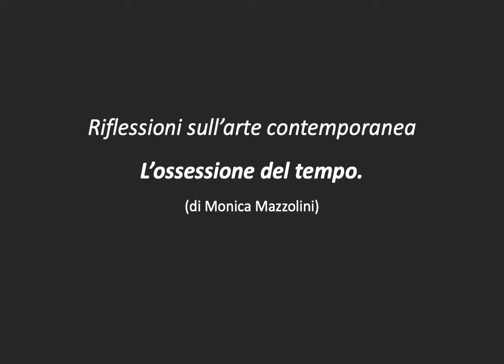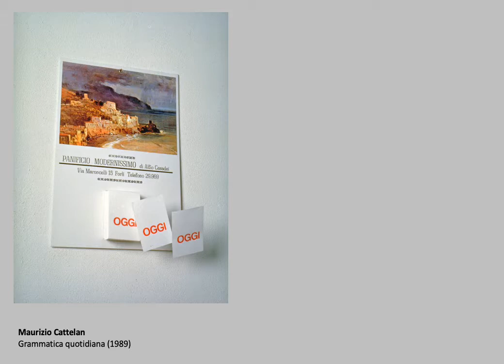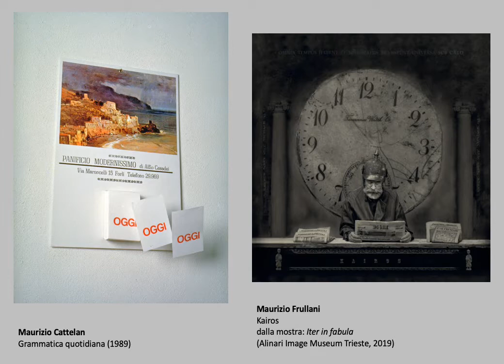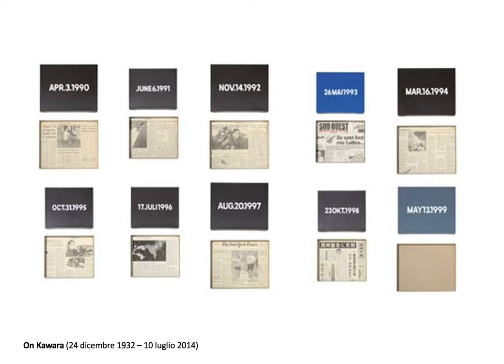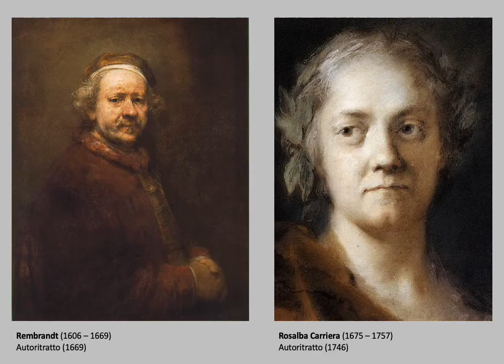L’ossessione del tempo. Riflessioni sull’arte contemporanea di Monica Mazzolini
Il concetto di tempo e del suo fluire - studiato da filosofi e scienziati - è tutt’altro che semplice ma anche attraverso le opere d’arte e le fotografie è possibile darne un’interpretazione. Per alcuni autori diventa una sorta di pensiero ossessivo, un'idea fissa che li accompagnerà per buona parte della vita, spesso fino ala morte, con la costruzione di un diario al limite tra documentazione e analisi personale, le cui radici sono da ricercare nell’assunto che l’essere umano è l’unico animale cosciente del fatto che esiste una fine chiamata morte ed in grado di riflette su di essa al di là dell’evento. Tutti i lavori artistici che trattano del tempo hanno pertanto racchiuso in sé un pensiero profondo e filosofico.